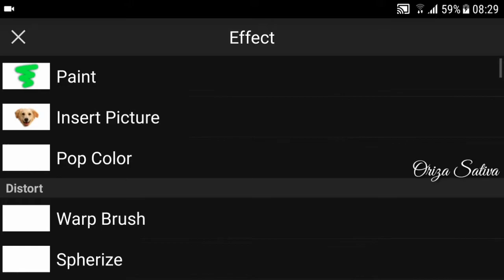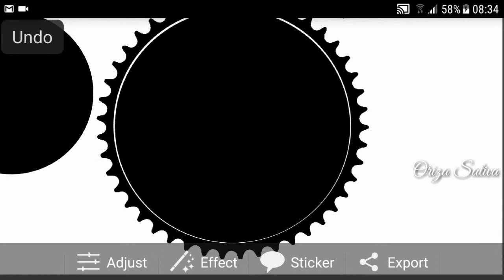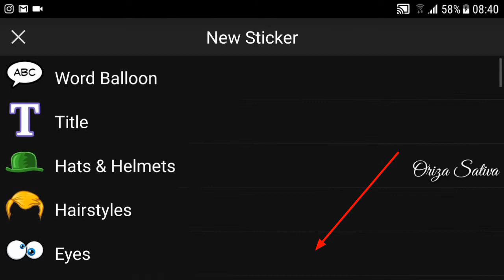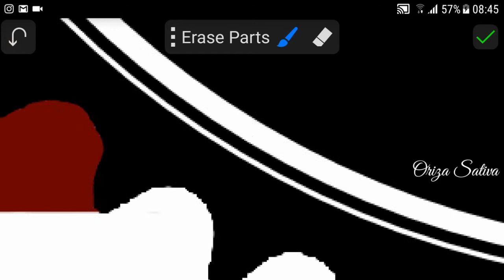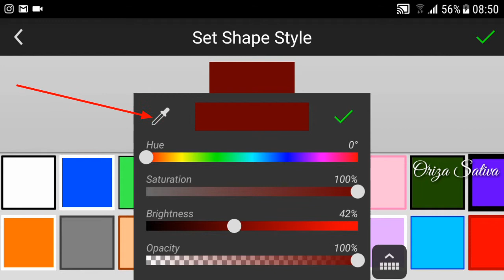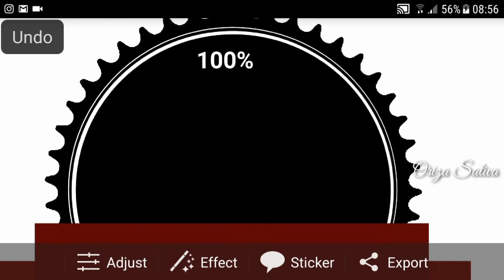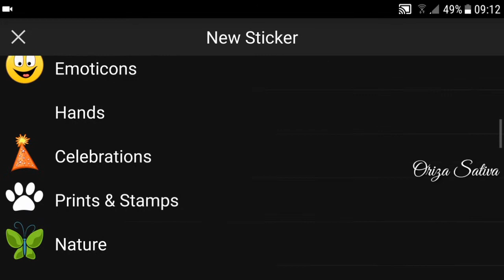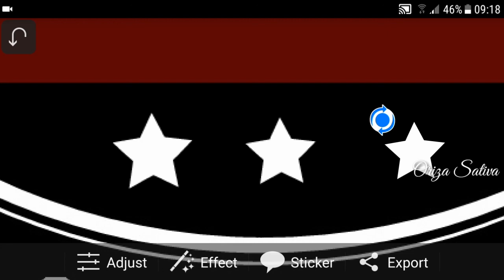Vintage Logo-Modern Vintage Logo [Tutorial Logo ]{Picsay Pro ,Pixellab}